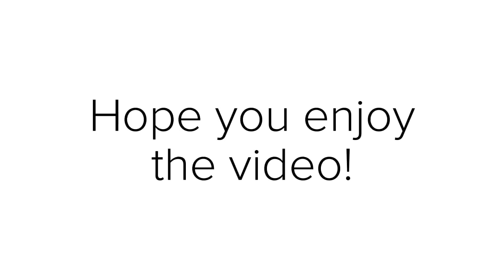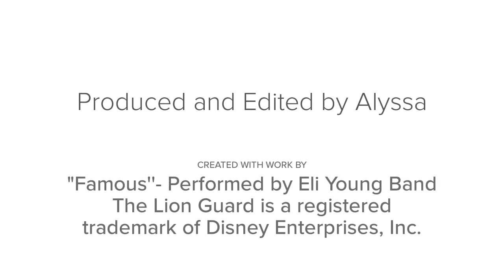Kion- Famous (Eli Young Band)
I hope you enjoy my new video!